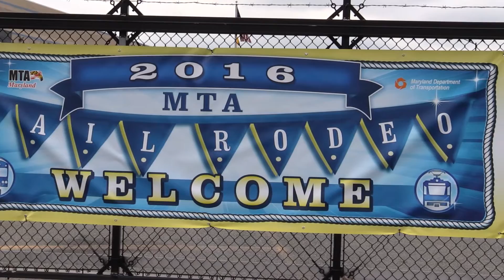Light Rail Rodeo 2016 Winner Charmel Richard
The atmosphere is always filled with anticipation at an MTA Rail Rodeo. This year's competition was no different, but with a twist. For the first time ever, a woman Light Rail Operator - MTA's Charmel Richard - become our first-ever First Place Winner in the Operator category. Congratulations again, Ms. Richard. We look forward to cheering you on for the International Rail Rodeo in Phoenix, Arizona.